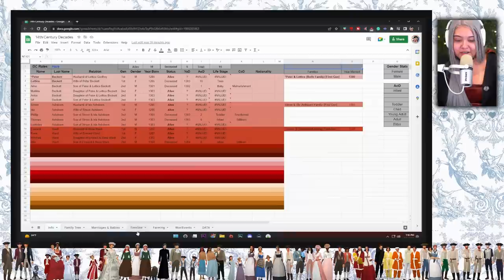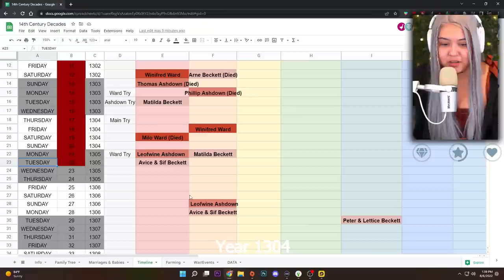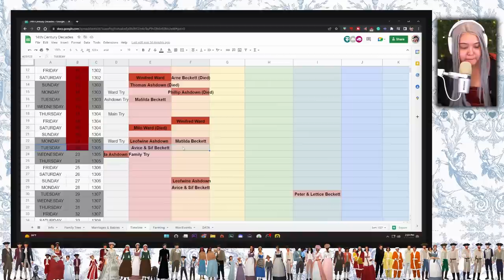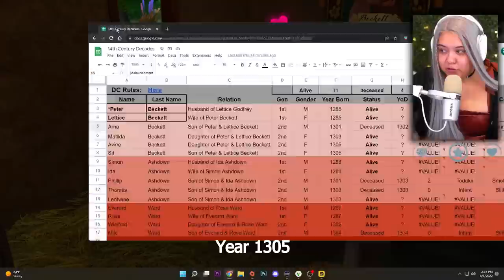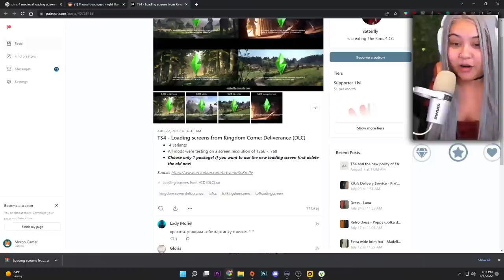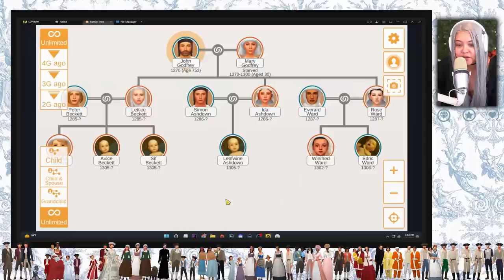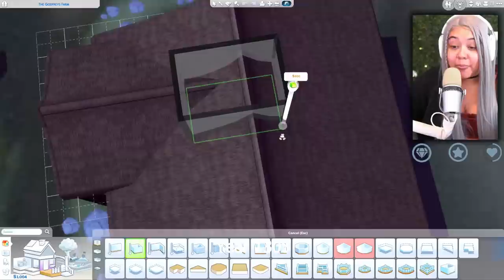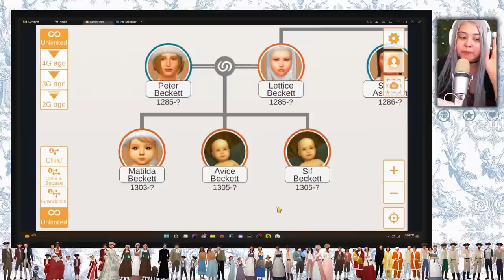SIMS 4 ULTIMATE DECADES CHALLENGE [1300s] - PART 2 | MORE BABIES!